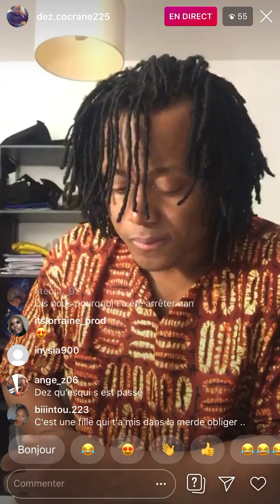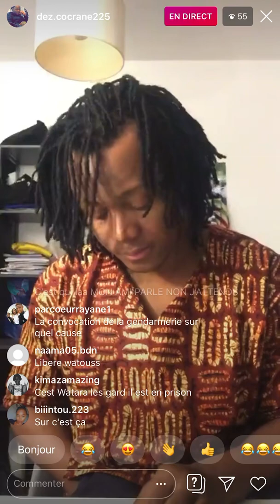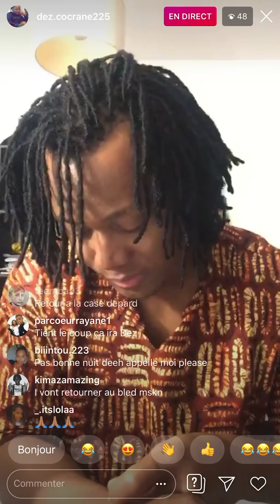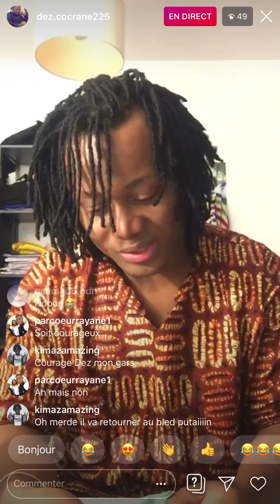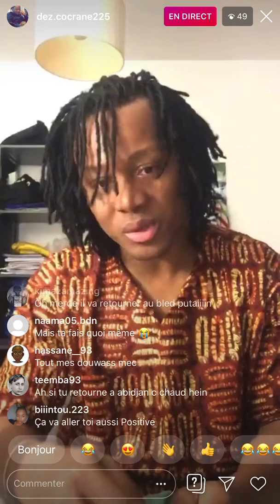DEZ A ÉTÉ CONVOQUÉ PAR LA POLICE IL EST VRAIMENT TRÈS MAL !!